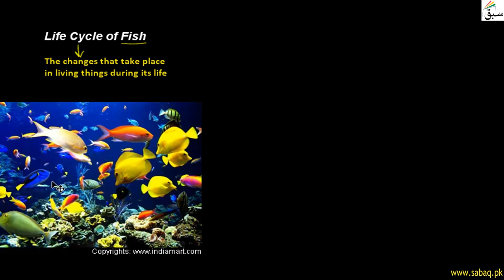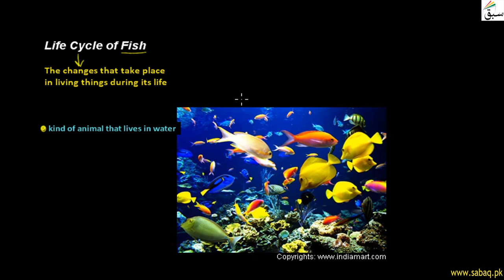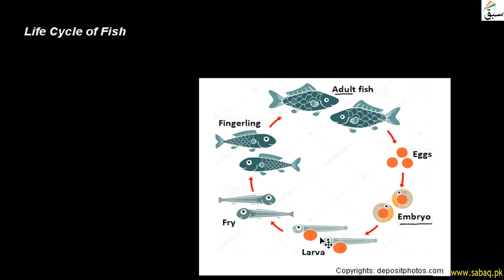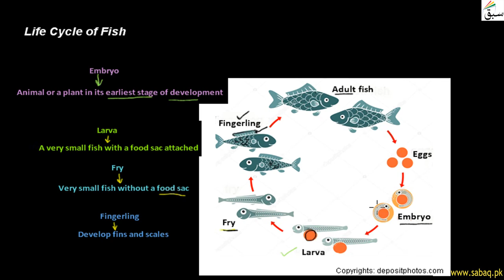Life Cycle of Fish, General Science Lecture | Sabaq.pk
Life Cycle of Fish includes: eggs, larva, fry, fingerling and adult fish
This video is about: Life Cycle of Fish. Practice tests and free video lectures for Physics, Chemistry, Biology, Math’s, Computer Science, English & more subjects are also available at Sabaq.pk. So, subscribe to Sabaq.pk/Sabaq Foundation now and get high marks in your exams.

CLASSES WE COVER AT SABAQ.PK / SABAQ FOUNDATION:

1. KG
2. Class 1
3. Class 2
4. Class 3
5. Class 4
6. Class 5
7. Class 6
8. Class 7
9. Class 8
10. Class 9
11. Class 10
12. Class 11
13. Class 12
14. Class 13
15. Class 14
16. MCAT
17. ECAT
18. CSS

BOARDS WE COVER AT SABAQ.PK / SABAQ FOUNDATION:

1. FBISE
2. Sindh Board
3. KP Board
4. Balochistan Board
5. Cambridge

STUDY MATERIAL WE OFFER AT SABAQ.PK / SABAQ FOUNDATION:

1. Physics Lectures
2. Chemistry Lectures
3. Mathematics Lectures
4. Biology Lectures
5. English Lectures
6. General Science Lectures
7. Computer Science Lectures
8. General Math Lectures
9. Accounting Lectures
10. Statistics Lectures
11. Advance Accounting Lectures
12. Cost Accounting Lectures
13. Practice Tests
14. Physics Practical
15. Chemistry Practical